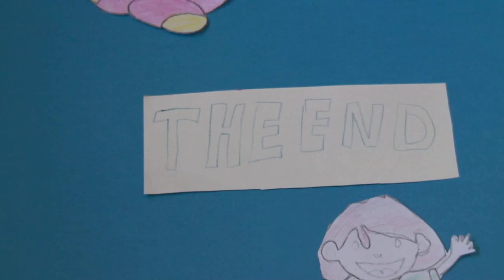Children of the world BSVCC